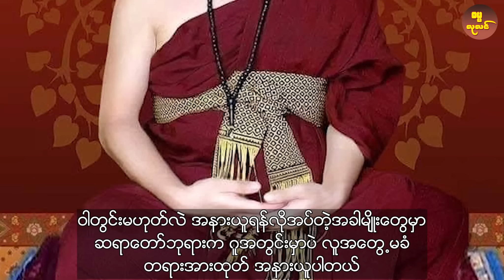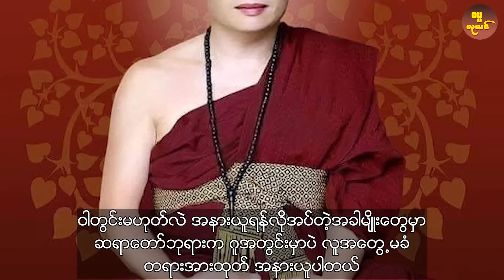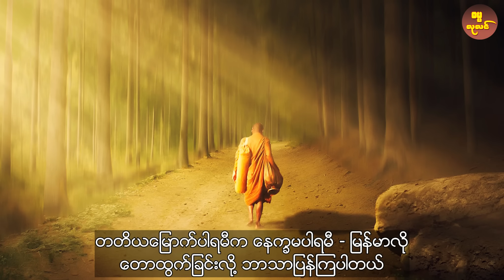ဘုရားသားတော် မိုင်းဖုန်းဆရာတော် အကြောင်း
*** ရဟန္တာနှင့် ပုဂ္ဂိုလ်ထူးများ ***

*** တင်ထားပြီးသော တရားတော်များ ***